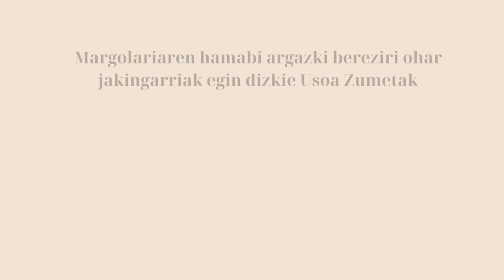Zumetaren argazkiak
| Margolariaren hamabi argazki bereziri ohar jakingarriak egin dizkeie Usoa Zumetak.